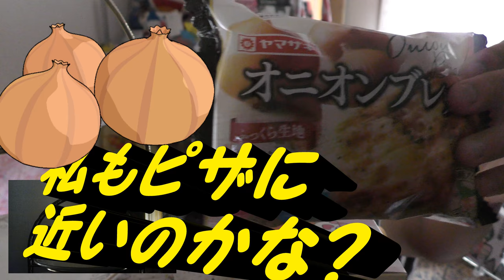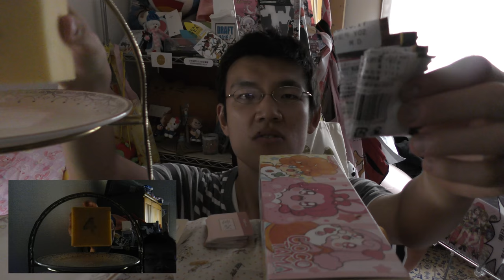ヤマザキ オニオンブレッドを食べてみたけど玉ねぎが足りない……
ヤマザキ　オニオンブレッドを食べてみました。
だけど玉ねぎ、もっと前に出てきてよ～
贈り物は此方まで↓
〒153-0042